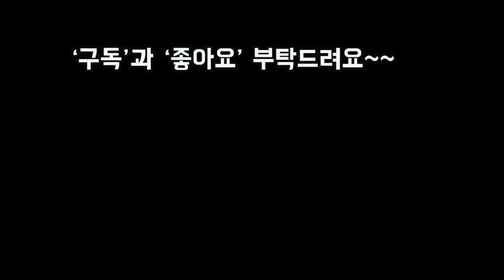어제잘못올린 펜덴스를 바로잡고 로게르시아에 대하여 알아봅니다~!!succulents rogersil